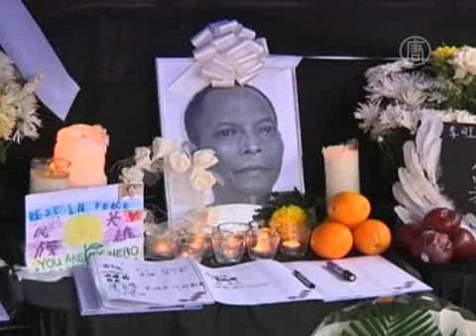Гонконгцы призвали расследовать смерть Ли Ванъяна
) Призывы расследовать подозрительную смерть китайского диссидента Ли Ванъяна звучат и в Гонконге. По этому поводу там состоялся многотысячный марш.